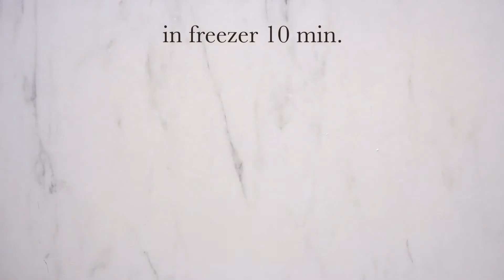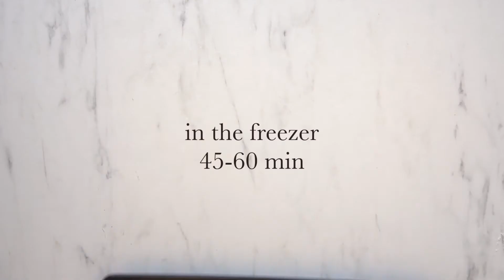White Chocolate Raspberry Scones are GLORIOUS.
These White Chocolate Raspberry Scones are delicious as a sweet brunch item or as dessert! This scone recipe marries the sweetness of white chocolate with tanginess of raspberries to make a very tasty little treat.

These bakery-style scones will be a weekend baking favorite!

If you’re anything like me though, plan ahead – I find I always eat my raspberries before I’m ready to bake with them! (I literally buy a second “sacred” pack of raspberries to bake with.)

0:00 - Dry ingredients
0:40 - Wet ingredients
1:00 - Prepare the dough
1:51 - Bake & Enjoy!